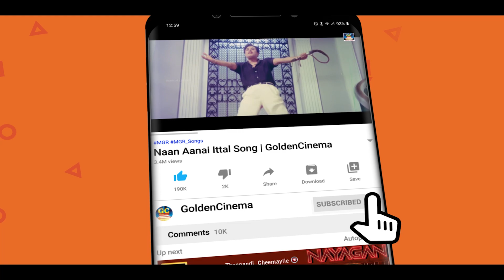MGR சிவாஜி தலைசிறந்த தத்துவ பாடல்கள் | MGR - Sivaji Thathuva Padalgal | Tamil Old Songs | HD.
00:09 -Kanpona Pokkile |கண் போன போக்கிலே
05:49 -Aaru maname Aaru | ஆறு மனமே ஆறு
10:48 -Oru Thai Makkal | ஒரு தாய் மக்கள்
14:52 -Sindhu nadhiyin misai | சிந்து நதியின் மிசை
21:04 -Nerukku Neraai Varattum | நேருக்கு நேராய் வரட்டும்
25:01 - Nan Natta Thirutha poren  |  நான் நாட்ட திருத்த போறேன்
29:33 -Nala Perai Vaanga | நல்ல பேரை வாங்க
33:13 -Karpam Maanamam | கற்பாம் மானமாம்
37:12 -Ondru Engal Jaathiye | ஒன்று எங்கள் ஜாதியே
40:15 -Gopalan Enge | கோபாலன் எங்கே

ShortFilms
Dubsmash
Special Programs
Events
Movie News